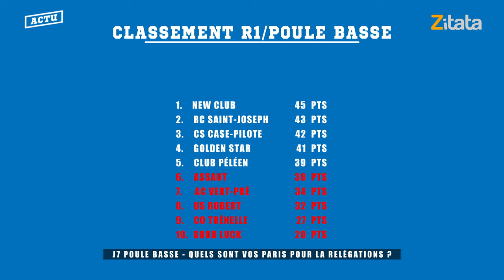Madin Foot - Épisode 28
Madin Foot

00:00 Générique
00:20 Sommaire
01:04 Actu
08:57 Grand Format
14:49 Focus
22:17 Top Buts
23:17 Le Maître du Jeu
28:52 Quoi de Neuf